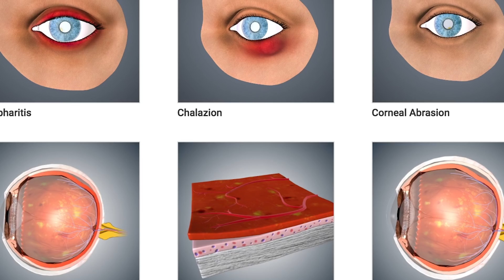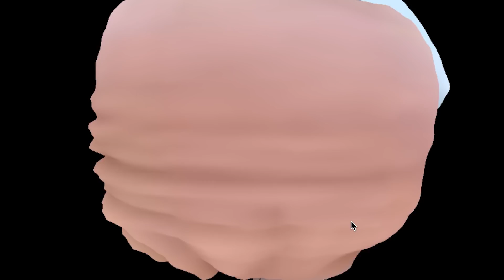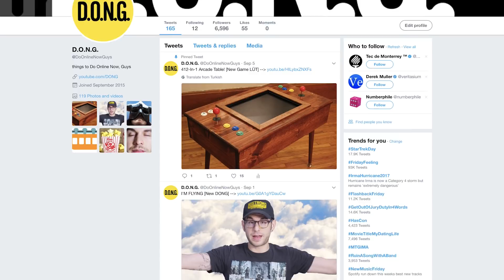The Eyezen Challenge -- DONG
ToneMatrix (0:03)

Eye zen  (0:12)

Human Biodigital (0:40)

Windy (1:14)

Sphere (1:44)

Jeraxxus (1:57)

Coin (2:15)

Book Suggestions Ninja (2:28)

Colotwino (2:36)

***CREDITS***

Hosted by
Michael Stevens

VFX by
Eric Langlay

***VSAUCE LINKS***